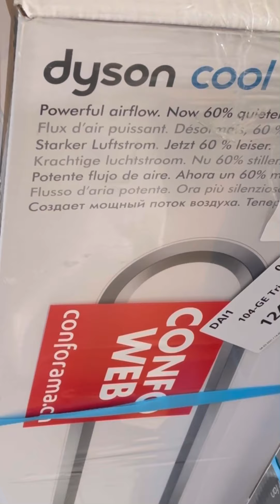How to assemble Dyson AM07 Air Multiplier.. step by step procedures